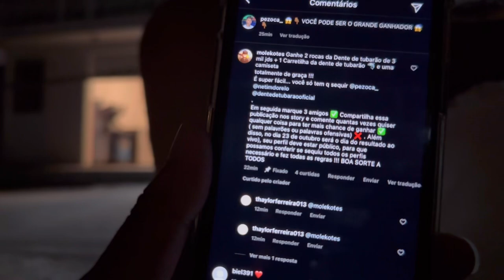PEIXÃO LISTRADO, ABRIU A PIPA NO MEIO E FOI PRO RÉLO, O GABRIEL FICOU NERVOSO!!!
Segue no Instagram eu posto mais coisas sobre a linha : pezoca_